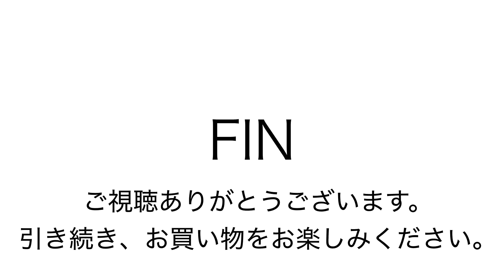ヤフオク171008 レザー ショルダーバッグ 黒